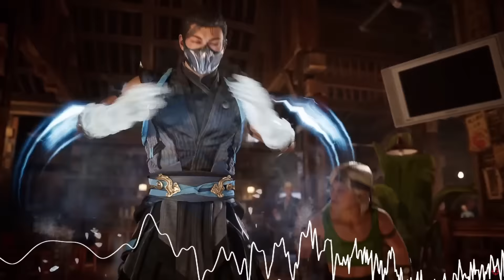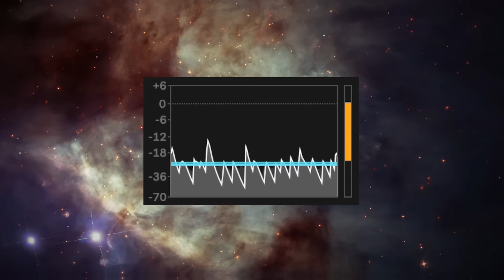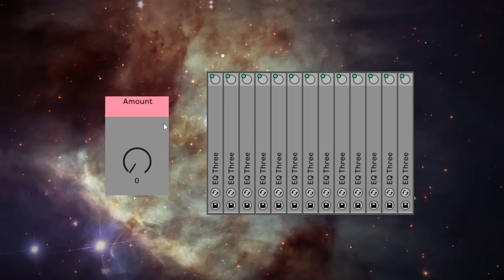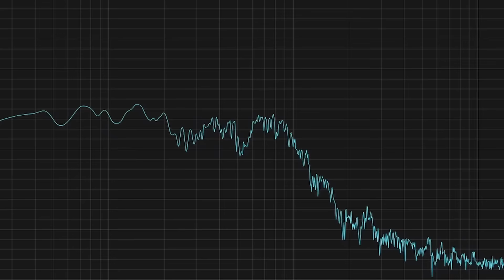The “Secret Sauce” In Modern Sound Design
I'll stay up listening to explosion sounds as many nights as it takes to get better at making this stuff.

Gameplay Footage from:
Hogwarts Legacy
Uncharted 4
The Ascent
Jedi Survivor